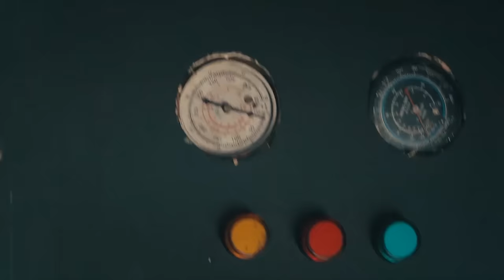【精彩谍战剧】头号女谍 01丨清纯女学生实际是心狠手辣头号女特工，假装被敌人欺负侮辱，下秒掏出头发里的匕首一刀封喉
► 剧情简介：鲁西南上空，一架日本军用小型运输机上，坐着几位身份特殊的人：日军大佐山口弘一押解着被国民党军统策反的日军某部作战参谋桥本隆一回日本受审。军统特务事先在飞机上做了手脚，油箱泄露，飞机紧急迫降，桥本隆一趁机逃跑。飞机迫降在八路军的管辖区，山口大佐不敢轻举妄动，准备先进入村子潜伏。同时，日军紧急派出十几名身怀绝技的特战队员进行援救，山口大佐的女儿山口梅子也跟随而来，他们要救回大佐并抓回桥本隆一。利箭特战队接到任务，前往飞机坠毁现场。山口大佐在村中被老百姓发现，正要杀人灭口之际李剑赶到现场，并活捉了这几个日军。梅子看到大佐被抓，将自己伪装成中国女子，混入李剑的队伍。在梅子的帮助下，日军成功伏击李剑小分队，眼看三口大佐等人即将逃脱之际，李剑无奈之下一枪将其击毙。梅子眼睁睁看着父亲被杀，发誓要替父报仇，于是她继续潜伏在利箭特战队中。李剑等人武艺高强，机智勇敢，歼灭了日军的一个小队，救出了桃花等被日军抓去并险遭凌辱的姑娘。姑娘们家园被毁，亲人被害，决定参加八路军，抗日报仇。